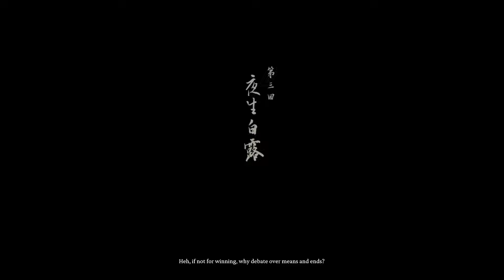YELLOWBROW BOSS FIGHT IS CRAZY In BLACK MYTH: WUKONG PS5 Full Game Walkthrough(தமிழ்)PART 12..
Black Myth Wukong Tamil Gameplay Walkthrough part 12(Full Game) 1080p 60fps includes Black Myth Wukong(2024) Full Gameplay Walkthrough and Black Myth Wukong 2024 Single Player Campaign  story includes all bosses,all chapters,Self-Advance, Equipments,Stances, Relics, Spells,all Gear Upgrades, all  cutscenes,customizations,playstation 5 gameplay & reaction until the Ending of Black Myth Wukong Single Player story !!!

Black Myth: Wukong is an action role-playing game developed and published by Game Science. The game is inspired by the classical Chinese novel Journey to the West, and follows an anthropomorphic monkey based on the character of Sun Wukong from the novel. It was released worldwide for PlayStation 5 and Windows on August 20, 2024.